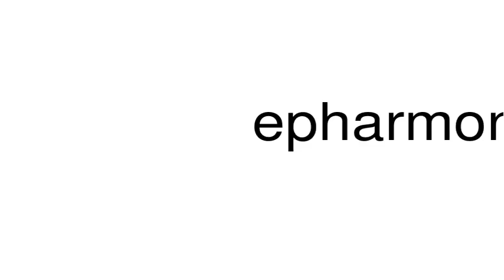How to pronounce epharmonic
This is a satire channel. This is a satire channel. How to pronounce the word epharmonic.